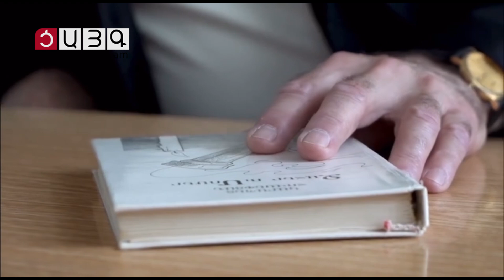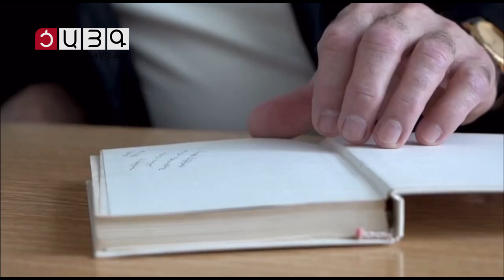«Միայն թե իսպառ ինձ չմոռանան». Կարապետ Հովսեփյանի բանաստեղծական վարագույրները չեն փակվել